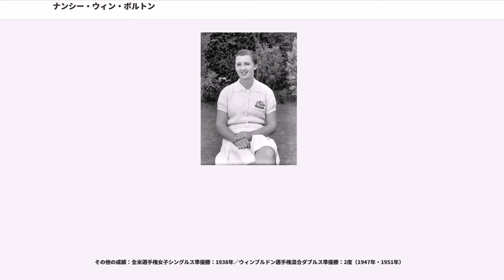ナンシー・ウィン・ボルトン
ナンシー・ウィン・ボルトン（Nancye Wynne Bolton, 1916年6月10日 - 2001年11月9日）は、オーストラリア・メルボルン出身の女子テニス選手。第2次世界大戦をまたぐ時代に活躍し、全豪選手権で女子シングルス6勝、女子ダブルス10勝、混合ダブルス4勝を挙げた。右利きの選手で、長身から繰り出す強打を持ち味とした。フルネームは "Nancye Hazel Meredith Wynne Bolton" （ナンシー・ヘイゼル・メレディス・ウィン・ボルトン）という。旧姓「ナンシー・ウィン」（Nancye Wynne）という名前であったが、競技生活の間に結婚して「ナンシー・ウィン・ボルトン」と2つの姓を名乗った。夫の姓だけで「ナンシー・ボルトン」と呼ばれることも多い。

ナンシー・ウィンは1936年、20歳の時に全豪選手権の女子シングルス・女子ダブルスの2部門で初の決勝に進み、テルマ・コインとペアを組んだ女子ダブルスで初優勝を果たすが、女子シングルス決勝ではジョーン・ハーティガン（1912年 - 2000年）に 4-6, 4-6 で敗れて準優勝になった。翌1937年、ウィンは女子シングルス決勝でエミリー・ウェスタコット（1910年 - 1980年）を 6-3, 5-7, 6-4 で破って初優勝を飾る。1938年、オーストラリアの女子テニス選手として史上初の全米選手権女子シングルス決勝に進出したが、アリス・マーブル（1913年 - 1990年）にわずか22分の 0-6, 3-6 で完敗した。1940年全豪選手権で、ナンシー・ウィン・ボルトンは女子シングルス・女子ダブルス・混合ダブルスの3部門すべてに優勝する「ハットトリック」を達成した。全豪選手権でのハットトリックは、ダフネ・アクハースト（1903年 - 1933年）が1925年・1928年・1929年の3度達成したことがあり、ウィン・ボルトンはアクハーストの3度目以来11年ぶりの偉業達成となった。テルマ・コイン・ロングと組んだ女子ダブルスでは5連覇達成となり、混合ダブルスではコリン・ロングと組んで初優勝を決めた。しかし、前年の1939年に勃発した第2次世界大戦の影響で、全米選手権を除くテニス4大大会が開催中止を余儀なくされた。

1945年に第2次世界大戦が終結し、翌1946年からテニス4大大会も再開された。終戦直後の全豪選手権で、ナンシー・ウィン・ボルトンは女子シングルスと混合ダブルスの2部門を制覇し、1948年までこの2つの部門で3連覇を達成したが、テルマ・コイン・ロングとの女子ダブルスだけはジョイス・フィッチ＆メアリー・ベビスの組に 7-9, 4-6 で不覚を取ってしまう。ナンシー・ボルトンとテルマ・ロングの女子ダブルスは1946年から1952年まで7年連続で決勝に進み、1947年から1949年に再び3連覇を達成したが、1950年の決勝ではアメリカペアのルイーズ・ブラフ＆ドリス・ハート組に 3-6, 6-2, 3-6 で敗れたこともあった。ボルトンもダフネ・アクハーストのように、1947年と1948年に2年連続で3度の全豪選手権「ハットトリック」達成記録を残した。1951年、ナンシー・ウィン・ボルトンは女子シングルス決勝でダブルス・パートナーのテルマ・ロングを 6-1, 7-5 で破り、この部門で最後の優勝を飾った。こうして彼女の全豪選手権優勝は総計「20勝」（女子シングルス6勝＋女子ダブルス10勝＋混合ダブルス4勝＝総計20勝）となり、1920年代に活躍したアクハーストの「14勝」を上回った。第2次世界大戦による5年間の中断をはさんで、ボルトンとロングのペアは「12大会連続」で女子ダブルス決勝に進出した。当時の全豪選手権では、男子ダブルスでもエイドリアン・クイスト＆ジョン・ブロムウィッチ組がペア8連覇を達成し（クイストは男子ダブルス10連覇）、クイスト＆ブロムウィッチ組とボルトン＆ロング組はオーストラリアでダブルスの牙城のような強さを誇った。

ナンシー・ウィン・ボルトンの全豪選手権以外の4大大会成績は、女子シングルスでは1938年の全米選手権準優勝のほかに、1947年ウィンブルドン選手権でベスト8、同年の1947年全米選手権ベスト4があった。全仏選手権は戦前の1938年に1度出場したのみで、3回戦敗退に終わっている。ウィンブルドン選手権では...